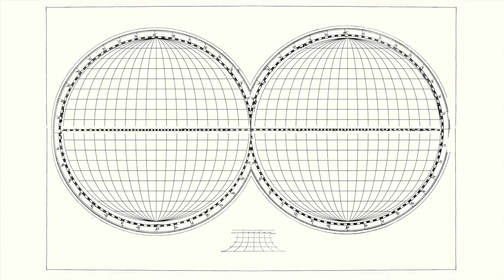M. SAGE - "Gulls Over Landfill Caldera"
From the 2xLP - "A Singular Continent"
on Patient Sounds

filmed by: Tiffanie Collins & Matthew Sage
edited by: Matthew Sage